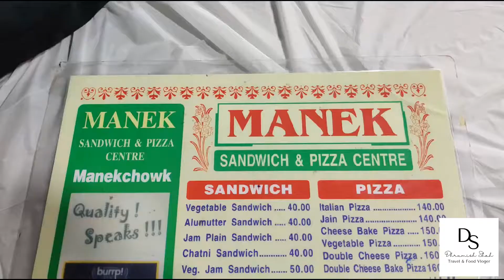Manek Chok in Ahmedabad II NIGHT FOOD CRAVING🥪🥪😋😋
Address:- Manek Chok, Ahmedabad

1) Pineapple Ice-Cream Sandwich
2) Ghughra Grill Sandwich
3) Delhi Chat